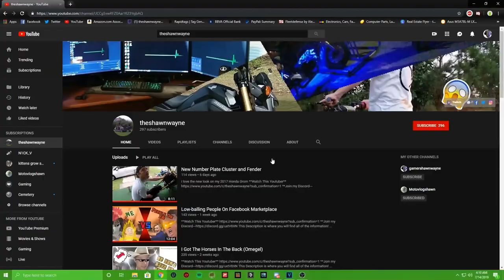Pulling The Core Support Off The Gokart | I Got Approved And Now Monetized!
Ya boi just got approved to be monetized on youtube. So awesome. But in this video we pull the broke and bent core support off the Aveo AKA the gokart and deal with the damage underneath. lol

-Want to watch me play games live? Click the link below and it will take you to my gaming page where Im live mostly everynight!

-Vlogging Tools

-Editing Software!

-Music!